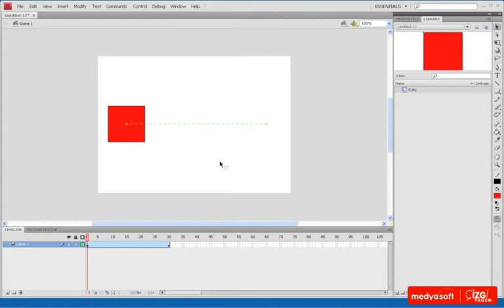Adobe Flash CS4 0801: Yayınlama İşlemi Hakkında